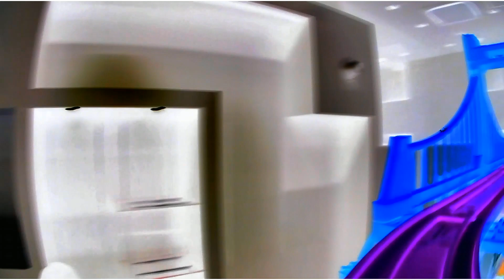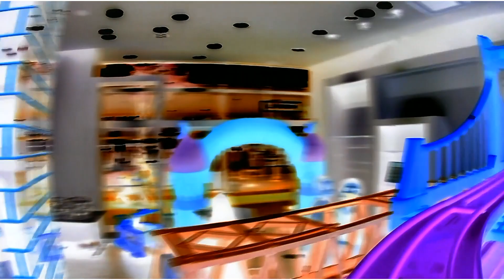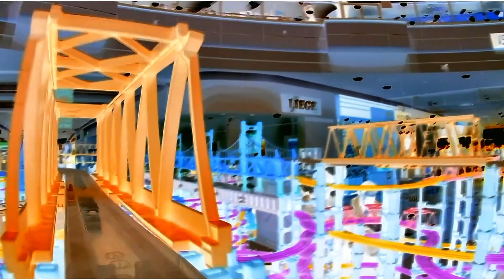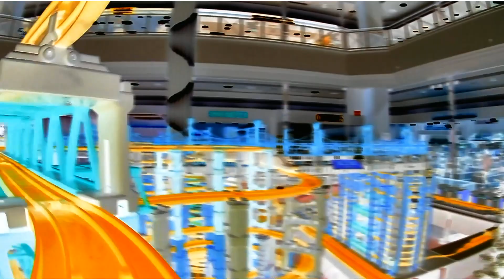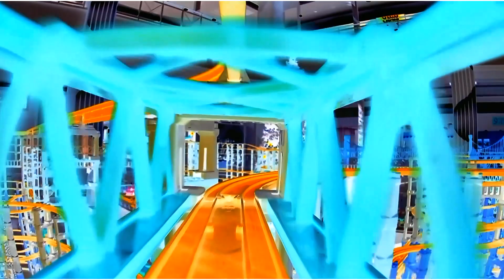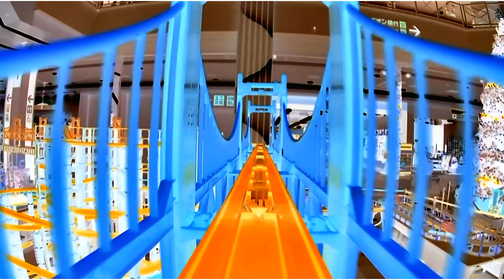【X線エフェクトプラレール】プラロード大鉄橋高所オーバルラインのプラレール前面展望集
▼内容説明
高所プラロード大鉄橋のラインで撮影したプラレール前面展望集のX線エフェクトバージョン。